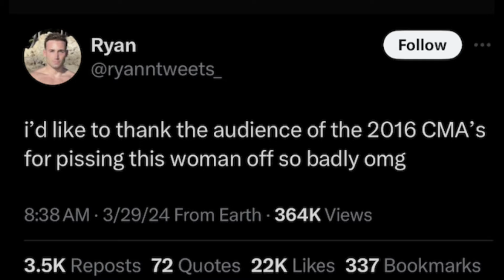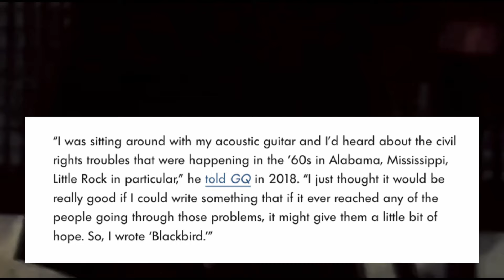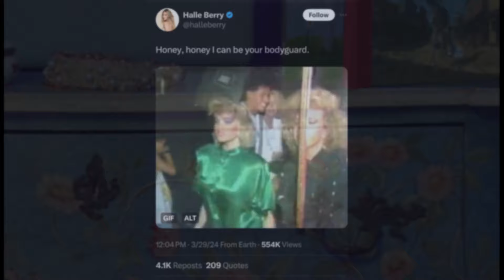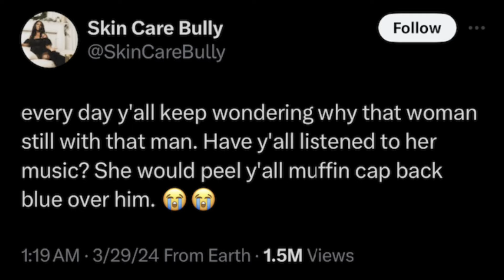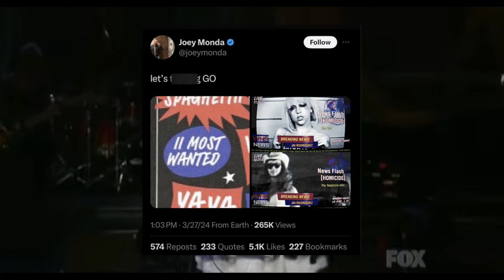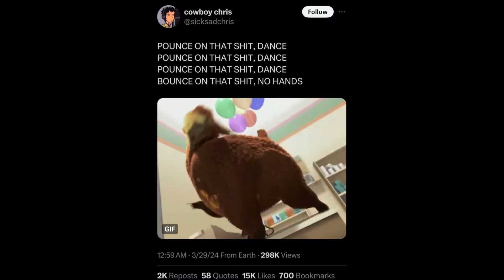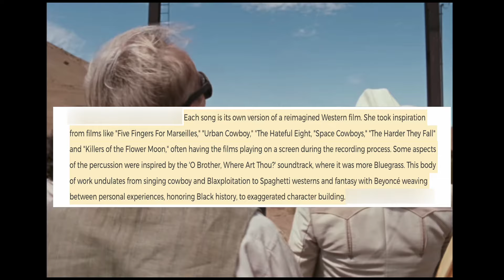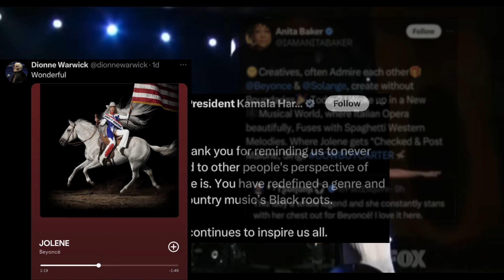It's Giving KNTRY | Beyoncé Act II: Cowboy Carter Reaction/Review & Analysis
Gather round, gather round – Beyonce has blessed us with her 8th studio album, Act II: Cowboy Carter, and much like every Beyonce album release drop, this is a unified and communal event for the Beyhive and even the causal listeners of Beyonce to reflect, rejoice, and bask in authentic artistry from someone who has mastered their craft. While I am overjoyed that Bey is reviving full-length albums again, to prevent this video from being unnecessarily long, I will highlight and review some of my favorite tracks from what I think is Beyonce's most standout and experimental album of her career. Overall, I would say my favorite songs are Blackbiird, 16 Carriages, Bodyguard, Jolene, Daughter, Levii's Jeans, Flamenco, and Riiverdance --- cuz Riiverdance is really just that girl. As of now, this album is number #4 behind B'Day, 4, and Everything is Love as my favorite albums from Bey.

Beyoncé is Going Country | Ariana & Mariah Might be a Flop (I fear)... NEW Pop/R&B MUSIC REVIEW